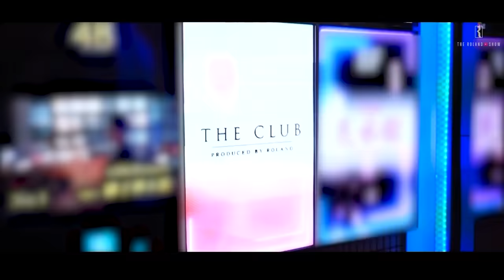手をあげたホストにローランド激怒！突然の退店報告…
密着中、ローランドがあるホストをバックヤードに呼び出した。お店は重苦しい空気に包まれていた...

【過去のホストクラブ1日密着シリーズはこちら】